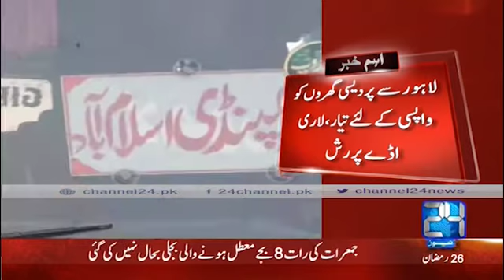24 Breaking: Sojourner ready to return home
24 Breaking: Sojourner ready to return home